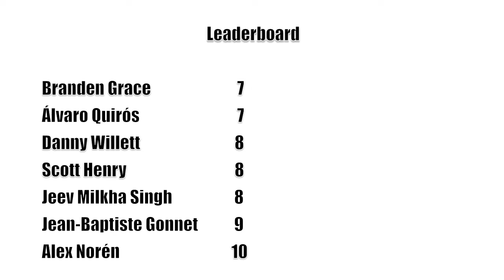Golf Monthly Putting Challenge - Jeev Milkha Singh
Click here for information on how to enter Britain's Best Putter 2013

As part of Britain's Best Putter 2013, European Tour Professional and Callaway/Odyssey Ambassador, Jeev Milkha Singh takes on the Golf Monthly Putting Challenge on the tricky Wentworth putting green...